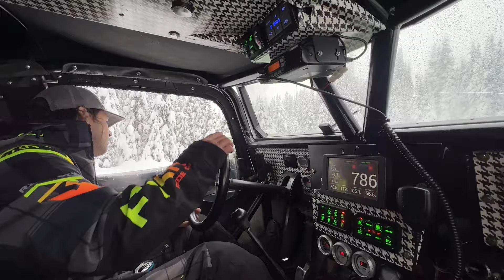FIRST SNOW WHEEL OF 2024 WITH THE KELOWNA SNOW WHEELERS HD 1080p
We join the Kelowna Snow wheelers and finally found some snow!

58, 54, 49 inch tires pushing through up to 4 feet of snow in the mountains of the Okanagan.

We tried to keep the music to a minimum so you can enjoy all the crazy high HP rigs.